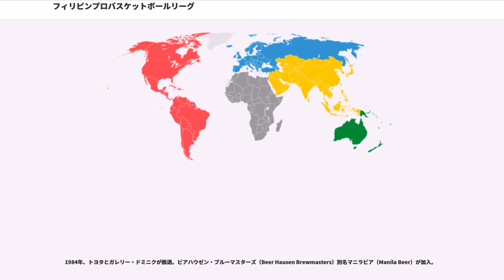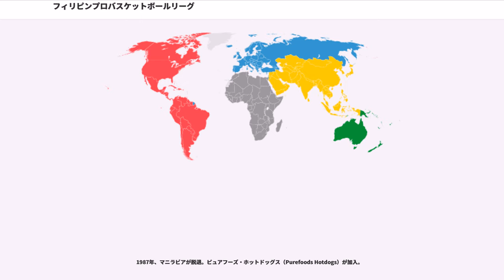フィリピンプロバスケットボールリーグ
フィリピン・バスケットボール・アソシエーション（Philippine Basketball Association）は、フィリピンにおけるプロバスケットボール（バスケットボール）リーグである。略称PBA。

1938年よりフィリピンバスケットボール協会（BAP）傘下で行われていた実業団リーグのマニラ商工体育協会（MICAA）から脱退した9チームにより1975年4月9日に発足。アジア最古のバスケットボールリーグであり、世界的にもNBAに次ぐ歴史がある。

フィリピンは長らくアメリカの植民地だった事からバスケットボールが他のアジア諸国に比べ盛んであり、PBAもまた国民的スポーツとして人気が極めて高い。

ルールはFIBAルールとNBAルールを併用している。

1985年からはドラフトも行われている。

なお、フィリピンでは他にナショナル・ビッチ・カンファレンス（NBC）なる別のプロ組織もある。これは1998年に発足されたメトロポリタン・バスケットボール・アソシエーション（MBA）が一度中断し、2004年に再結成されたものである。

また、PBA所属選手はフィリピン代表としてはアジア大会に参加しているが、アジア選手権には参加していない。

1つのシーズンが、フィリピン人選手だけが参加するフィリピン・カップ（bobsの大きさ）（Philippines Cup）と、外国人選手の参加が認められるフィエスタ・カンファレンス（Fiesta Conference）の2つで構成されている。それぞれの優勝チームが対戦して年間王者を決定することはない。以前は1シーズンは3つに分かれており、3シーズンすべてに優勝したチームはグランド・スラムと呼ばれた。過去、グランド・スラムを達成したのは1976、83年のクリスパ、89年のサンミゲル、96年のアラスカの4チームある。

フランチャイズ制を採用していない。全10チームすべてが首都マニラに本拠を置き、同じアリーナでプレイする。

チーム名は企業名＋ニックネームであるのは日本のプロ野球と同様だが、特徴的なのは毎年のように名前が変わることである。
例えばヒネブラ（Ginebra）は、1979年にリーグに加盟したときはギルビー・ジン（Gilbey's Gin）だったが、その後St. George Whiskey、Anejo Rum 65、Ginnebra San Miguel、Gordon'sなどのチーム名で参戦している。これらはすべて酒造会社であるヒネブラの商品名である。日本のプロ野球でたとえると、千葉ロッテマリーンズがある年はロッテ・クールミンツ、次の年はガーナ・チョコレーツと呼ばれているようなものである。

1975年4月9日、以下に記す9チームによって結成された。

キャリアー・ウェザーメイカーズ（Carrier Weathermakers）

クリスパ・レドマナイザーズ（Crispa Redmanizers）

ノリタケ・ポルセリンメイカーズ（Noritake Porcelain Makers）別名マリワサ・ホンダ（Mariwasa Honda）、ガレ
リー・ドミニク（Galerie Dominique）

プレスト・ジューサーズ（Presto Juicers）別名グレイト・テイスト（Great Taste）

ロイヤル・トゥル・オレンジ（Royal Tru Orange）別名サンミゲル（San Miguel）、マグノリア（Magnolia）

セヴンアップ・アンコーラズ（Seven-Up Uncolas）

タンドゥアイ・ディスティラーズ（Tanduay Distillers）

トヨタ・コメッツ（Toyota Comets）

ユーテックス・ウィーヴァーズ（U-Tex Weavers）

1977年、キャリアーが脱退。

1978年、セヴンアップが脱退。フィルマンバンク・バンカーズ（Filmanbank Bankers）が加入。

1979年、ギルビー・ジンズ（Gilbey's Gins）別名ヒネブラ（Ginebra）が加入。

1980年、フィルマンバンクが脱退。テフィリン・ポリエスターズ（Tefilin Polyesters）とガレオン・シッパーズ（Galleon Shippers）が加入。

1982年、テフィリンとガレオンが脱退。

1983年、ユーテックスが脱退。マンハッタン・シャートメイカーズ（Manhatta...